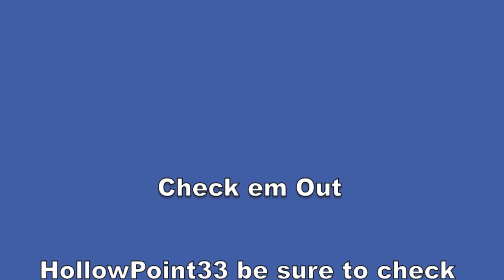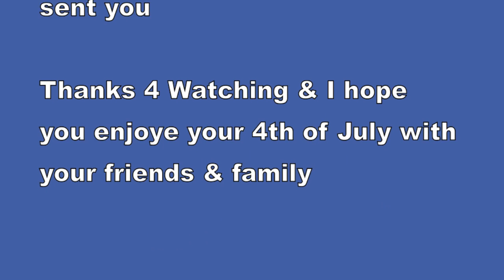HollowPoint33 vs Moss2Chappy in Madden 12 (Final Scheme of the Year)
HollowPoint33 aka Hollow Point and me get in a game of madden 12 before ncaa 13 comes out. He's an older commentator that recently started up his youtube channel so go ahead and check him out & let him know I sent you

Thanks 4 Watching & Once I have this offense down with some consistent setups Ill be sure to share them with you guys.